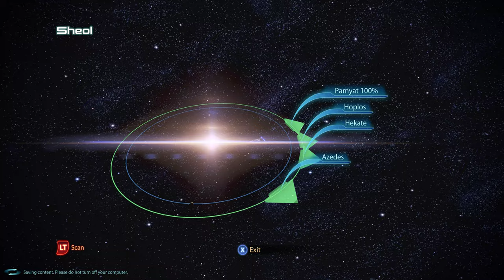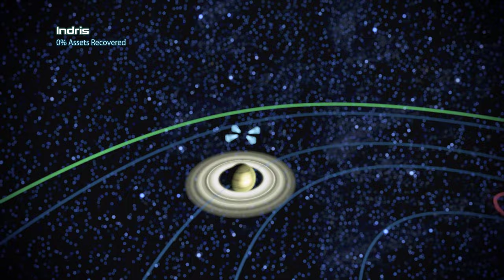Mass Effect 3 Restart: Part 17 Femshep talks to Aria, Ashley, Kelly Chambers.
Femshep talks to Aria, Ashley, Kelly Chambers.
Dynamic Super Resolution
Heavily modded. LE Diversification Project brings denser Citadel population, different clothing.
4K scaled from 5K via Nvidia Super Dynamic Resolution
RTX-4090